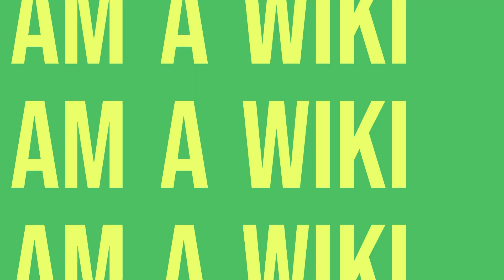Unmasking the Green River Killer: The Terrifying Crimes of Gary Ridgway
Delve into the chilling true story of Gary Ridgway, the notorious Green River Killer who terrorized Washington state in the 1980s and 1990s. Learn about his sinister methods, the hunt for justice, and the lasting impact on society.